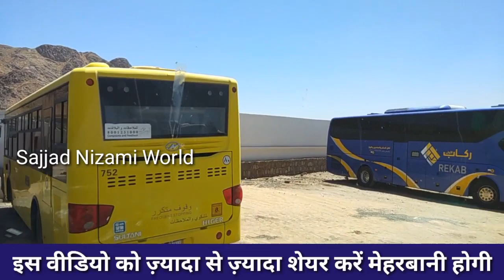सहाबी की आंख और नबी के लुआबे दहन का वाक़्या _Statement of Sahabi's Eye and Prophet's Luabe Dahan